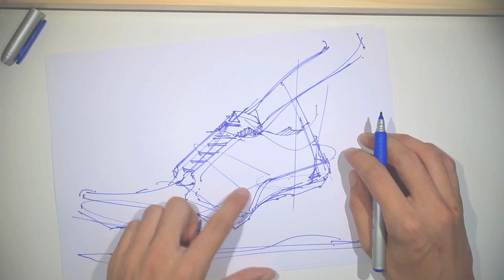How to draw Adidas shoes (sneakers in 6 minutes)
theDesignSketchbook X  DJ Cheezy Gangztaz
Sorry for the sound quality. "It feels like being outside a club."